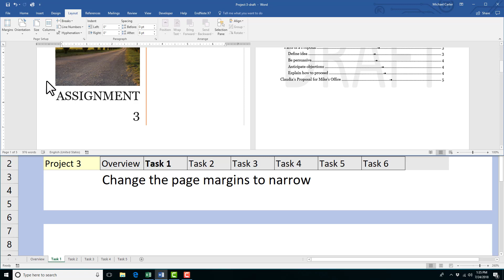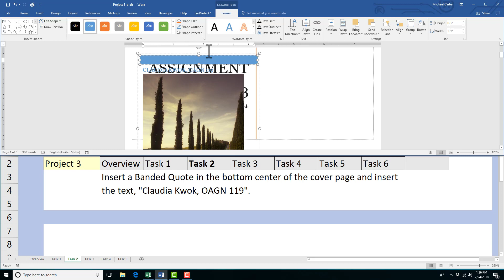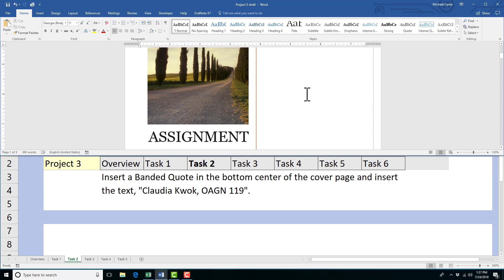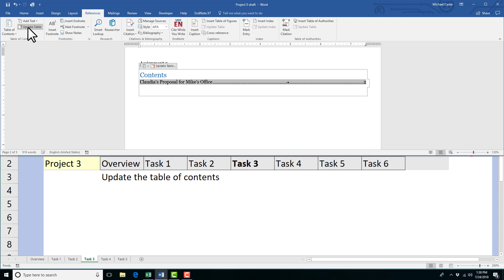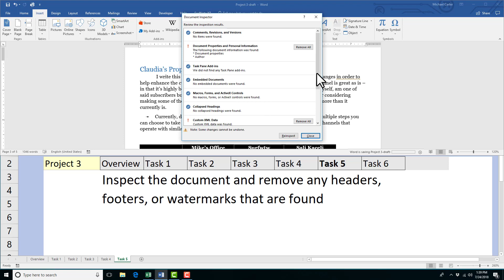MOS Word 2016 exam-Project 3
This third project in this MOS Word 2016 practice exam will cover Word skills like, changing page margins, inserting a textbox, updating table of contents, importing a document, and inspecting a Word document.